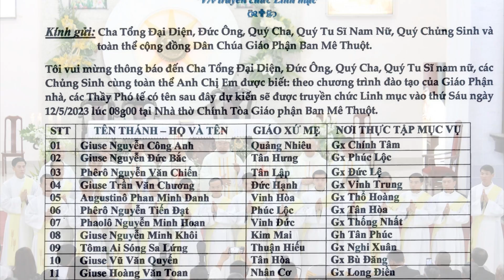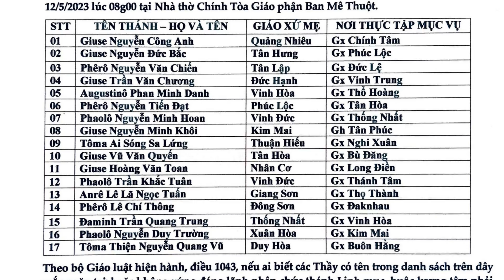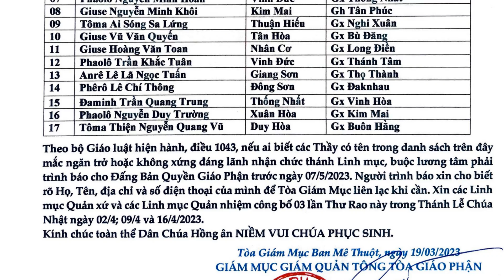TÒA GIÁM MỤC GIÁO PHẬN BAN MÊ THUỘT VUI MỪNG BÁO TIN - THÁNH LỄ PHONG CHỨC LINH MỤC.